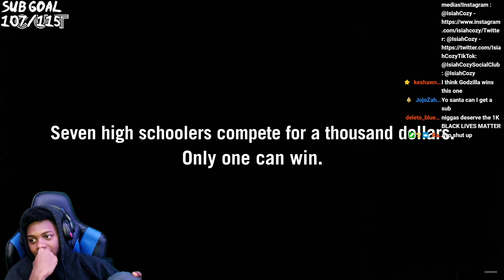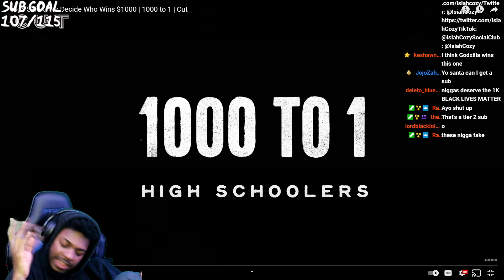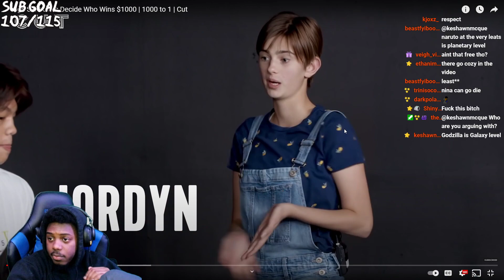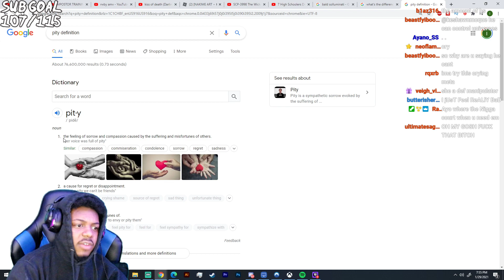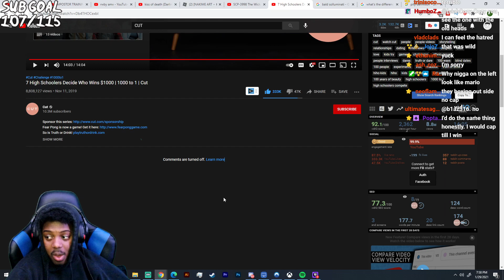7 High Schoolers Decide Who Wins $1000 REACTION | 1000 to 1 | Cut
SocialClub: @IsiahCozy

$IsiahCozy